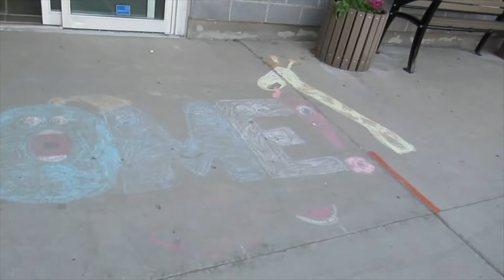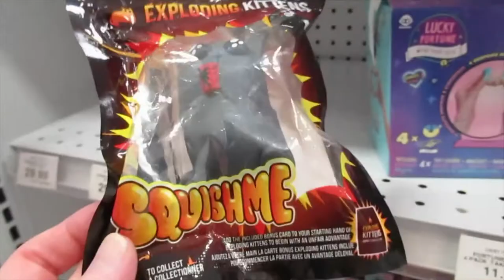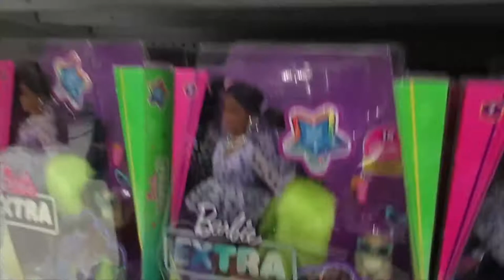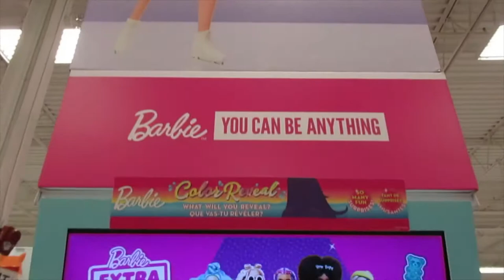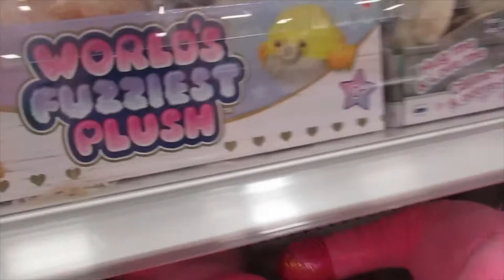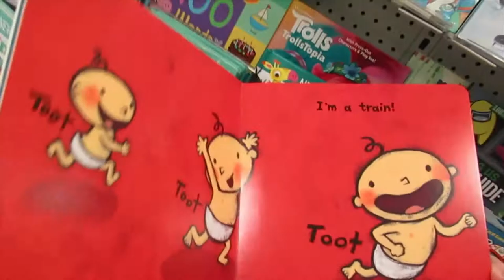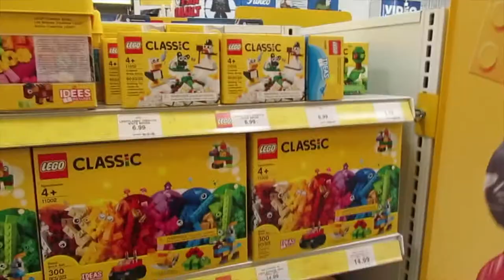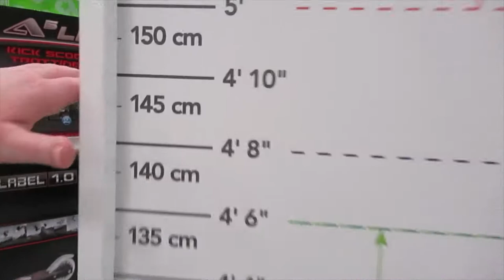Michelle's Shopping Spree at Toys R Us! Spending her birthday money!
Michelle got some birthday money from her Grandma & Auntie May so she wanted to spend it at Toys R Us. We hadn't been in a long time since we only go out for groceries every two weeks. She was so excited to go. I was nervous. The store wasn't crowded. We're grateful Toys R Us is still here in Canada (especially since all the ones in the US closed.) Michelle was very sad when Justice closed down. Hoping Toys R Us is here to stay. We had fun looking around the store. Hope you enjoy our video. Take care.